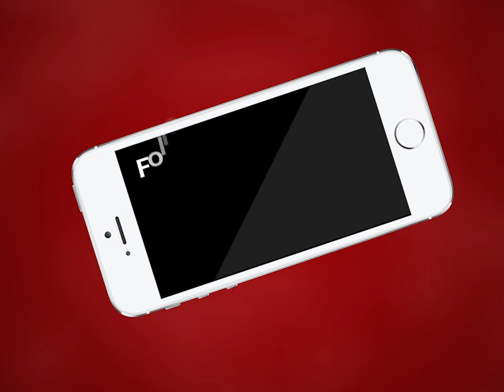मंत्री हेमाराम चौधरी और शिक्षा मंत्री से बातचीत का वीडियो वायरल | MTTV INDIA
मंत्री हेमाराम चौधरी और शिक्षा मंत्री से बातचीत का वीडियो वायरल
रीट परीक्षा मामले पर हुई बातचीत सोशल मीडिया पर हो रही है वायरल